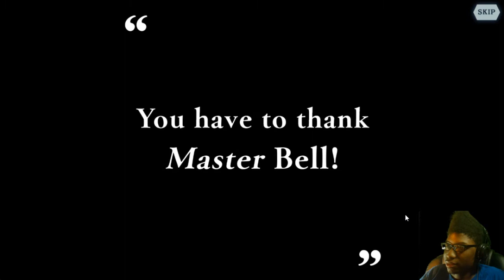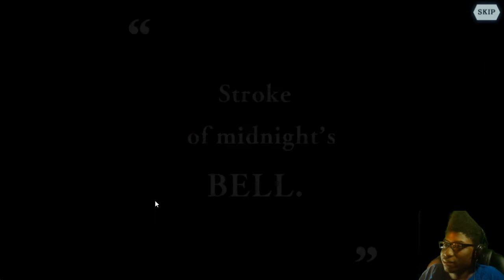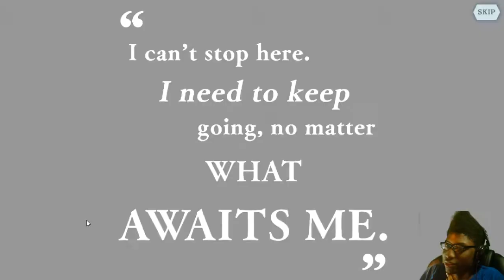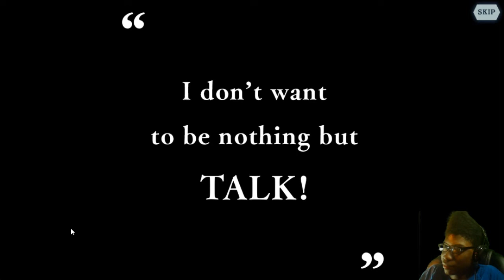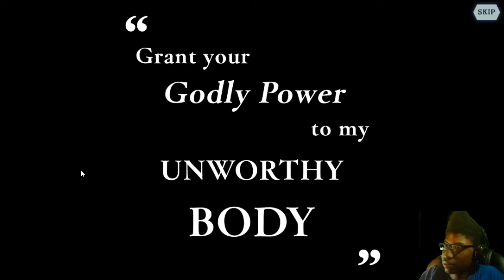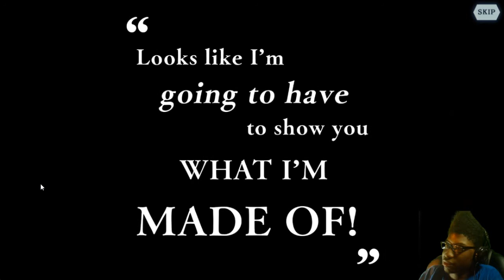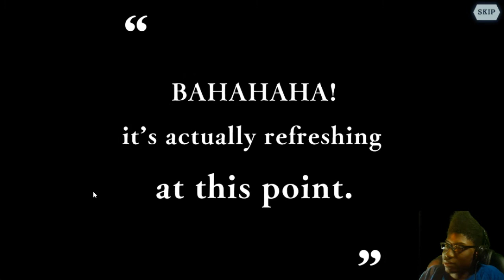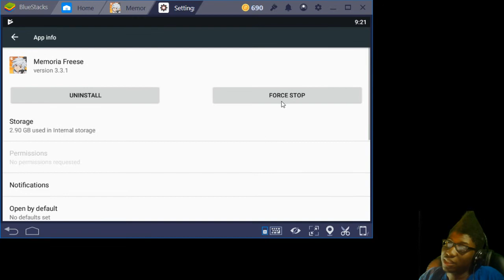DanMachi - MEMORIA FREESE | Mobile Game | A Great RPG But A Huge Freeze Bug For Some Players